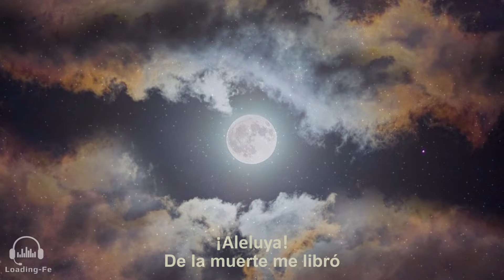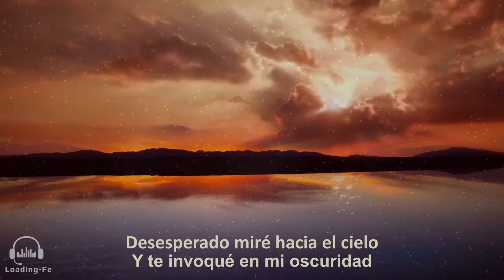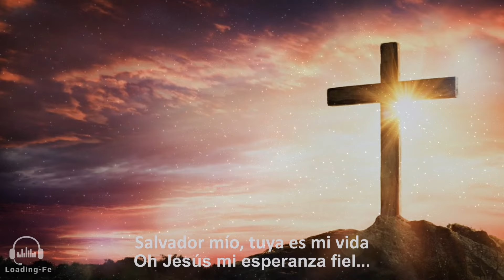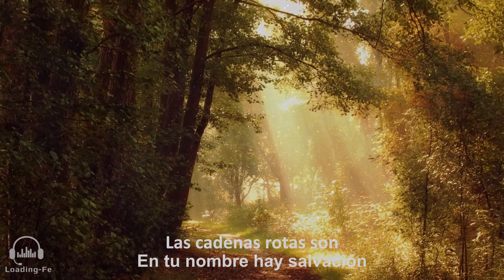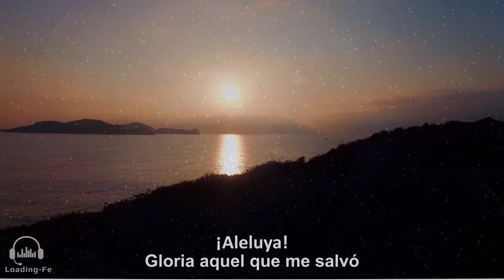Mi Esperanza Fiel - Jonathan & Sarah Jerez -(letra) Bethel music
Nuestra Esperanza está en Jesús ❤️🙂😇🙏

Cada día, Dios nos muestra su fidelidad con nosotros, que bendición el poder compartir juntos de las bendiciones de nuestro Señor, y cada día podemos llevarle alabanza y adoración a Cristo